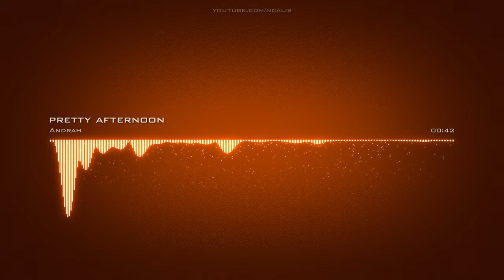Andrah ♪ pretty afternoon